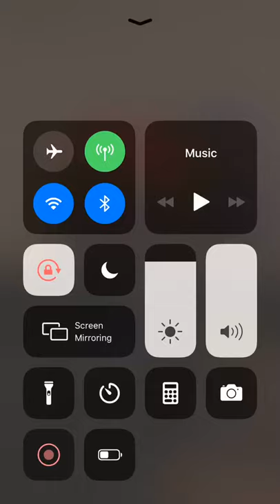Flagler Palm Coast High student charged with making threats to shoot up school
A 17-year-old Flagler Palm Coast High School student was arrested early Friday after posting on the mobile social media app Snapchat that he was ready to shoot up a school, according to the Flagler County Sheriff’s Office.

*VIDEO COURTESY OF FLAGLER COUNTY SHERIFF'S OFFICE